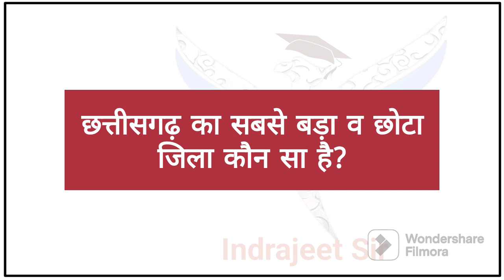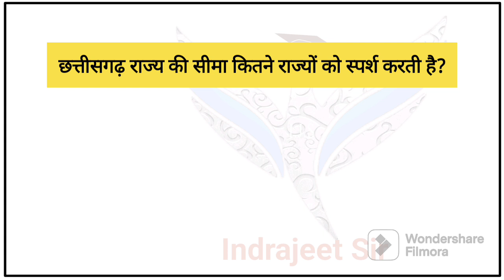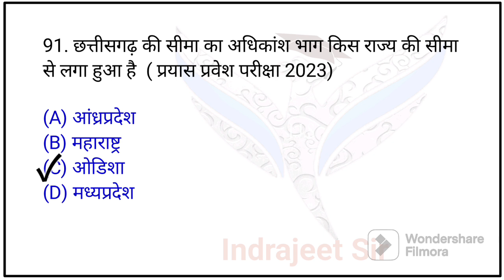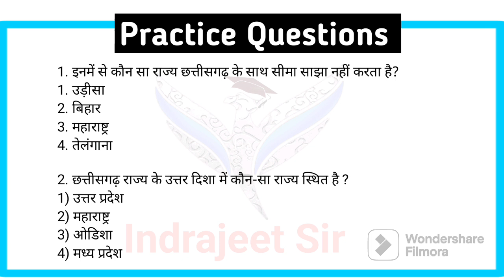छत्तीसगढ़ का सामान्य ज्ञान।।c.g.genral knowledge||prayas school|| shikshak bharti||naveen prayas exam